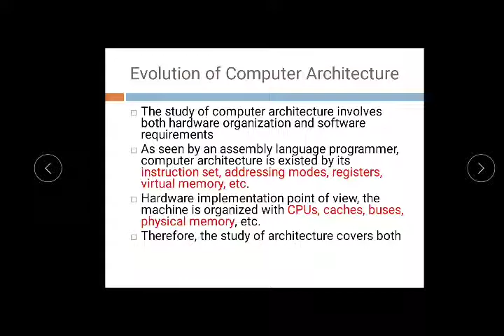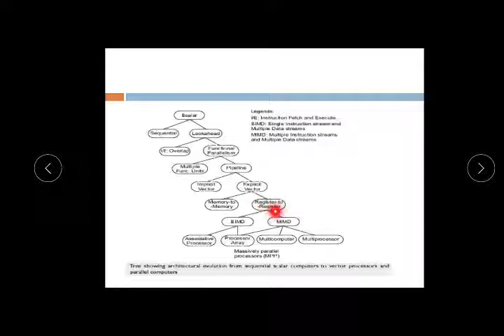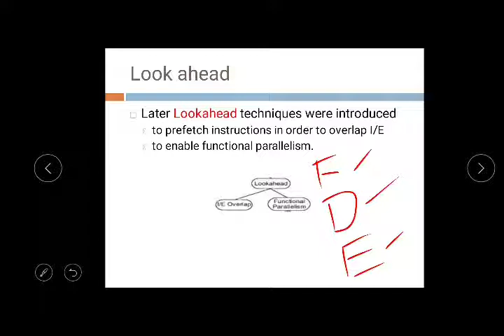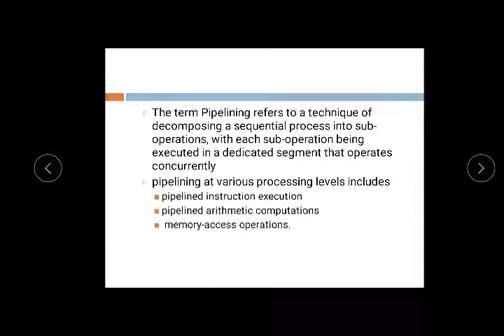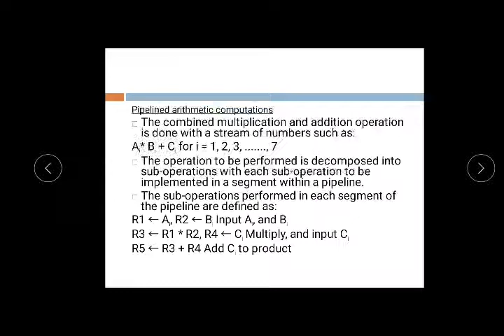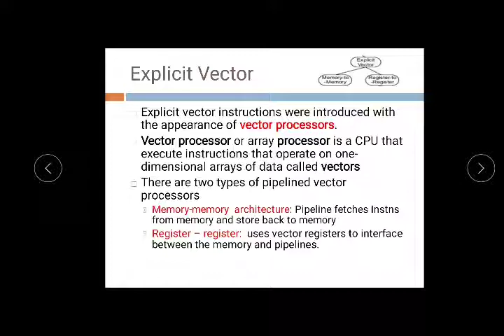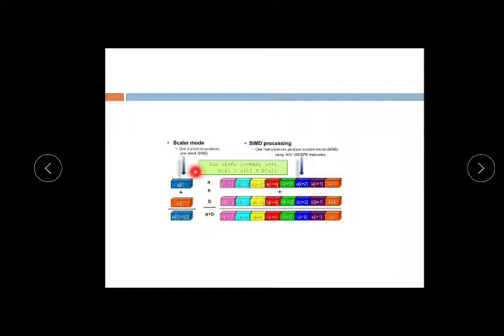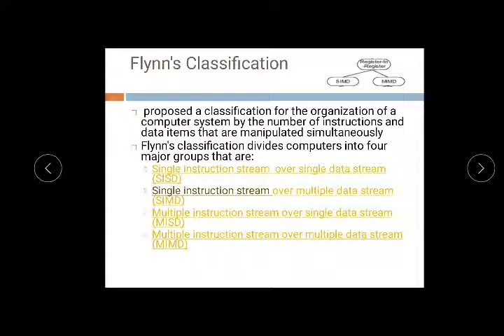CSA MOD 1 LEC3 Evolution of Comp Arch